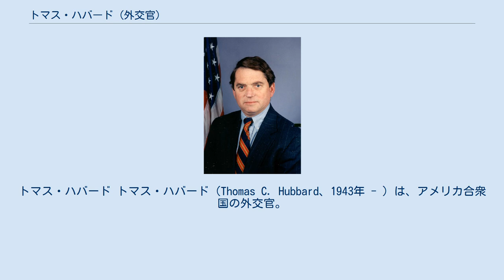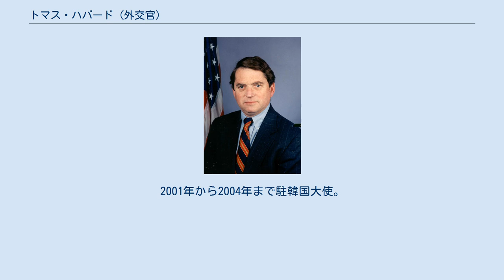トマス・ハバード (外交官)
トマス・ハバード トマス・ハバード（Thomas C. Hubbard、1943年 - ）は、アメリカ合衆国の外交官。
 1943年にケンタッキー州にて誕生。
アラバマ大学では、学生友愛会ファイ・ベータ・カッパに所属していた。
1965年アラバマ大学卒、国務省入省。
 在ドミニカ米国大使館を経て、1969年に日本・横浜の国務省日本語研修所にて日本語研修。
続いて在福岡米国領事館で経済担当官。
1971年から1973年まで、東京の在日本米国大使館政治部。
1973年から1975年まで、国務省本省の東アジア・太平洋局日本部にて経済担当官。
1975年1月、経済協力開発機構米国代表部勤務となり、フランス・パリに赴任。
エネルギー担当官などを務めた。
1978年8月にパリでの勤務を終え、再び在東京大使館政治部に勤務。
 1981年にワシントンD.C.に帰国。
1982年まで共和党下院議員ジム・リーチ（アイオワ州選出）の議会補佐官を務めた後、国務省人事局にて教育・連絡の担当官として勤務。
1984年から1985年まで東アジア・太平洋局フィリピン部にて副部長。
1985年6月から1987年まで東アジア・太平洋局日本部長。
1987年から1990年まで駐マレーシア首席公使。
1989年に公使参事官に昇級。
1990年から1993年まで駐フィリピン首席公使。
1993年から1996年まで首席国務次官補代理（東アジア・太平洋担当）。
1996年から2000年まで駐フィリピン大使および駐パラオ大使。
2001年から2004年まで駐韓国大使。